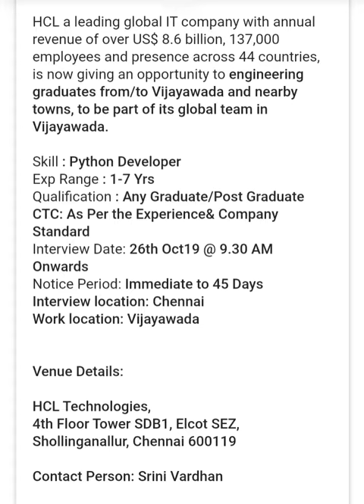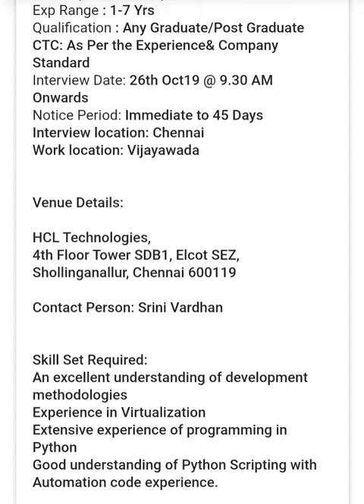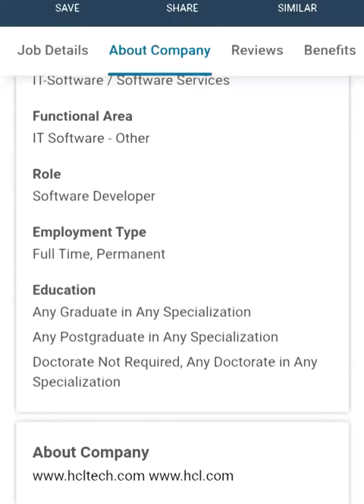HCL Hearing for the position of Phython Developers Vijayawada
PyCharm, a proprietary and Open Source IDE for Python development. PyScripter, Free and open-source software Python IDE for Windows. PythonAnywhere, an online IDE and Web hosting service. Python Tools for Visual Studio, Free and open-source plug-in for Visual Studio. Spyder, IDE for scientific programming.